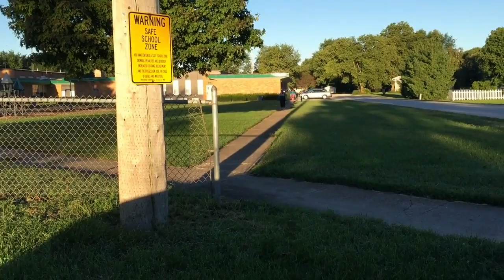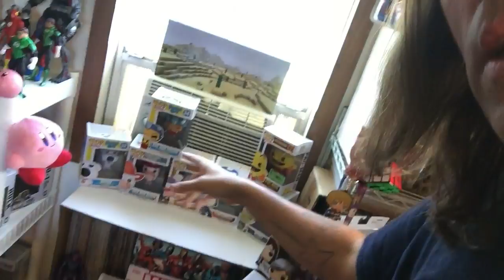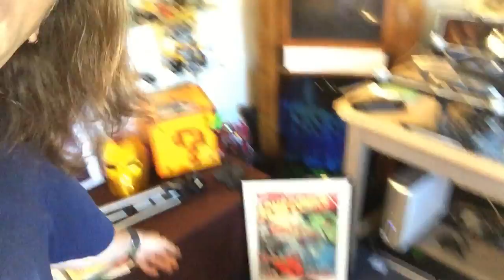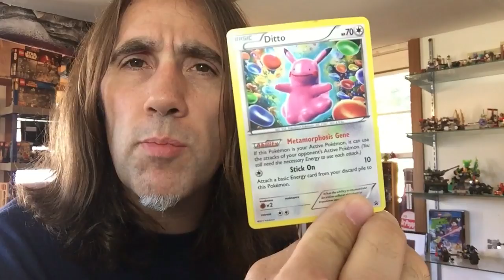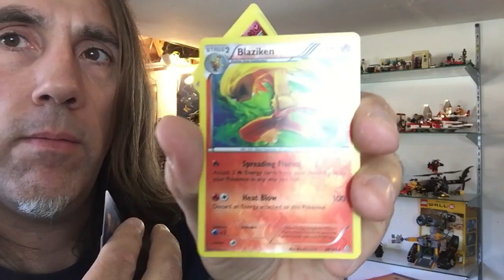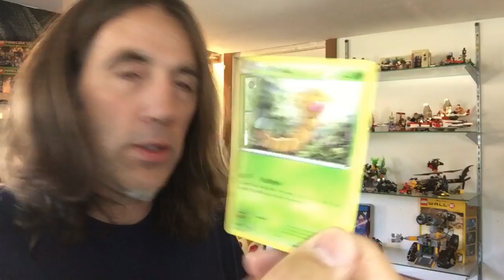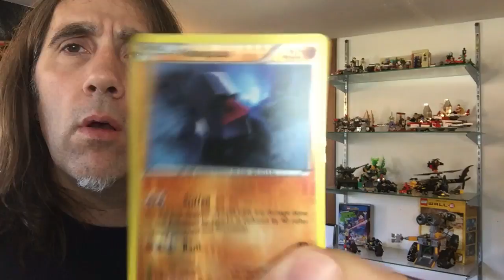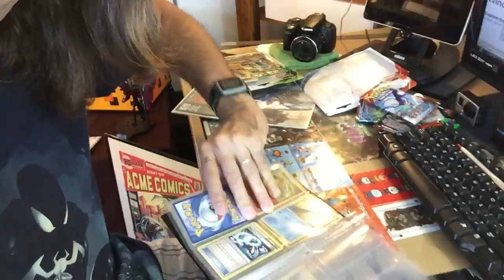Stupid Witch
Hello, I live in a Small town. I love it! I'm a family man I love that more. I love to Vlog and create and I strive to entertain.Enjoy!